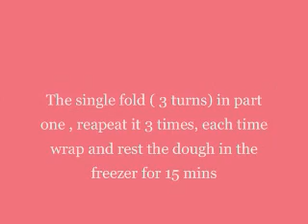Homemade croissants - Bani part 2